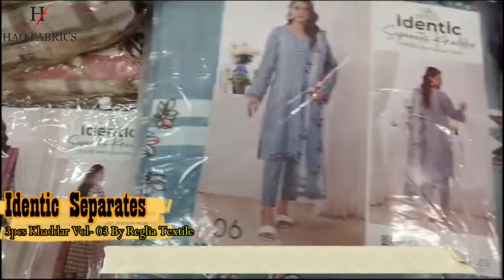Identic Separates Khaddar Vol 03 & 04 , Salina Premium Khaddar , Identic Separates Linen 2pcs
New Arrivals: Identic Separates khaddar  Volume 03 & 04 2024,  Salina Premium Khaddar 2024 , Separates Linen 2pcs 2024

1). Identic Separates khaddar  Volume 03 2024
      🌟 10 Beautiful Designs
      👚 Luxury printed khaddar Shirt
      🌸 Luxury Printed khaddar Dupatta
      👖 Airjet Kanari khaddar Trouser

2). Identic Separates khaddar  Volume 04 2024
      🌟 09 Beautiful Designs

3). Salina Premium khaddar  Volume 04 2024
      🌟 10 Beautiful Designs

4). Identic Separates Linen 2024
      🌟 15 Beautiful Designs

Google Location